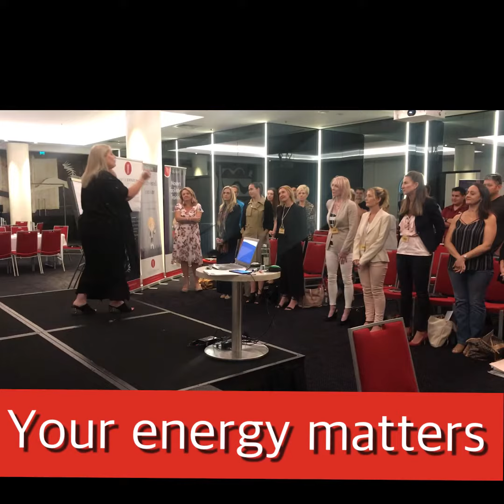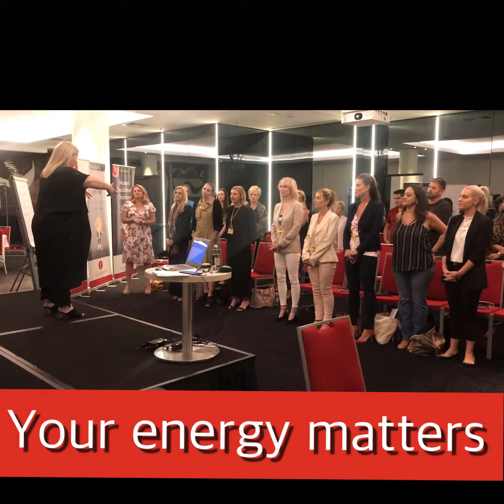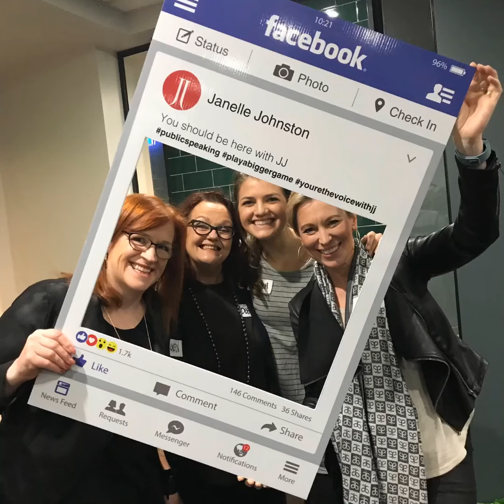Your energy matters!